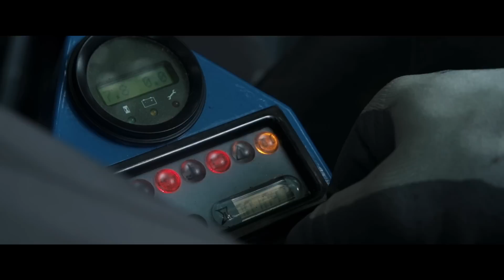VITRAC: Speziell für den Weinbau entwickelt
Steile Weinbauterrassen, schmale Wege zwischen den Reben und niedrige Pergel ließen bis vor wenigen Jahren nur eine manuelle Bearbeitung der Weinberge zu. Eine mühselige Arbeit, die noch dazu zeitaufwendig war.

Wie konnte man den Südtiroler Weinbauern diese Arbeit angenehmer gestalten? Im Jahr 2006 nahm sich der Maschinenbauer Willy Mulser dieser Herausforderung an und entwickelte ein Gerät, das engen Wegen, extremen Steillagen und schwierigem Gelände trotzen sollte.

So entstand eine Maschine, die anfangs nur Sprühgeräte aufnehmen sollte, mit den Jahren aber immer multifunktionaler wurde. Es war die Geburtsstunde des Geräteträgers VITRAC, der seit 2015 in Serie gefertigt wird: Ein flexibles und extrem wendiges Fahrzeug, das selbst die komplexesten Zusatzgeräte aufnehmen kann, sich im Steilhang beweist und zugleich auch komfortabel und einfach zu bedienen ist.

▬ Product ▬▬▬▬▬▬▬▬▬▬▬▬▬▬▬▬▬

Slope-tool carrier

▬ Manufacturer ▬▬▬▬▬▬▬▬▬▬▬▬▬▬▬

WM technics, Blumau, Italy

▬ Special tanks ▬▬▬▬▬▬▬▬▬▬▬▬▬▬▬

Location: Prackfolerhof, Völser Aicha

▬ Social Media ▬▬▬▬▬▬▬▬▬▬▬▬▬▬▬